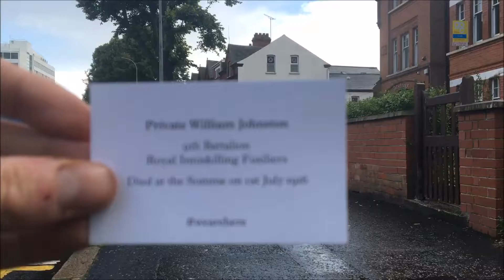WeAreHere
Hanging around Belfast on the centenary of the Battle of the Somme.

Follow Brian...